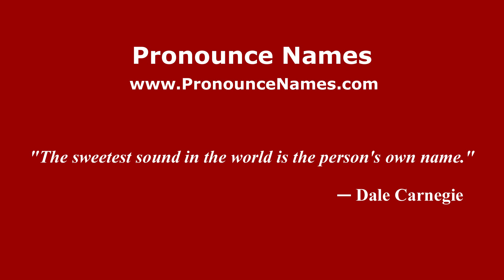How to pronounce David Oteo (Mexico/Mexican Spanish) - PronounceNames.com